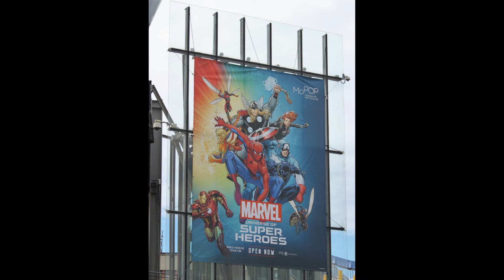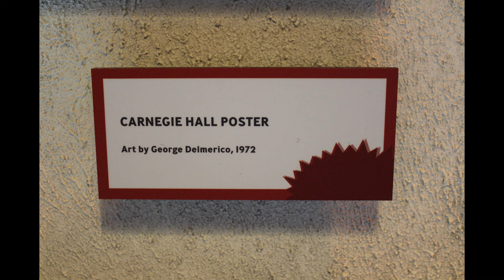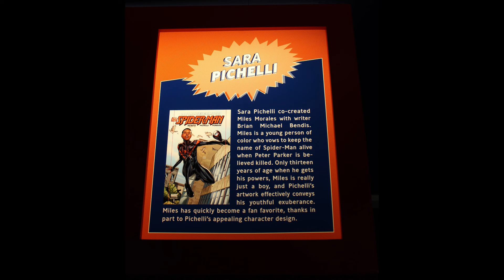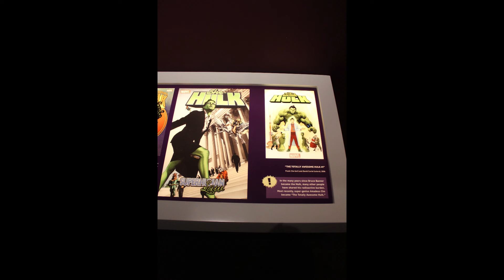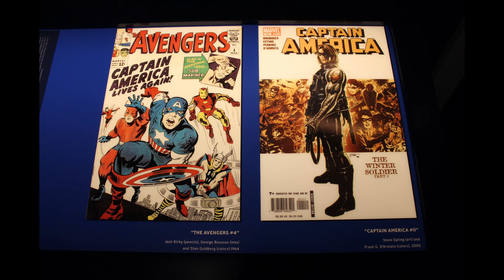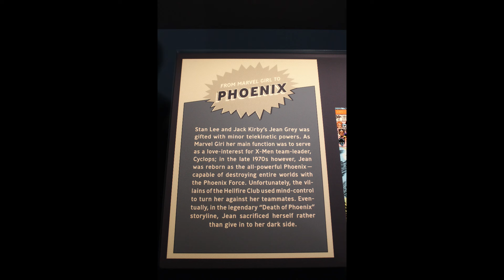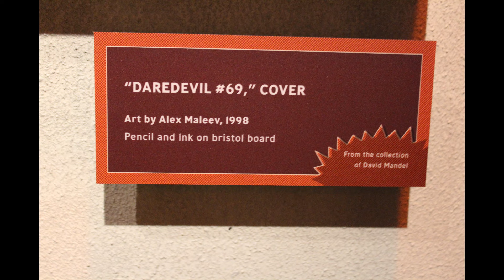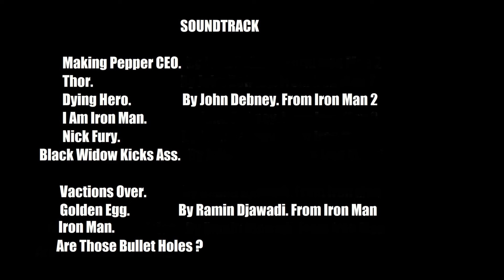MARVAL Universe Of Super Heroes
This was a amazing display to see! Going back to the beginning of MARVEL. I hope to give people who were able to see this, relive there experience of this display, and for people who couldn't? Hopefully they enjoy my pictures.